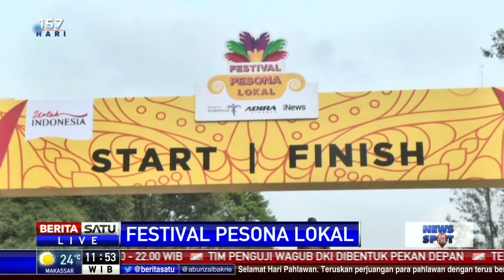Sejumlah Kegiatan Seni Warnai Festival Pesona Lokal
Festival Pesona Lokal digelar di Gelora Bung Karno, Senayan, Minggu (11/11/2018). Sejumlah hiburan turut meramaikan acara tersebut, salah satunya kegiatan seni.

Facebook.com/BeritaSatuTV
Youtube.com/BeritaSatu